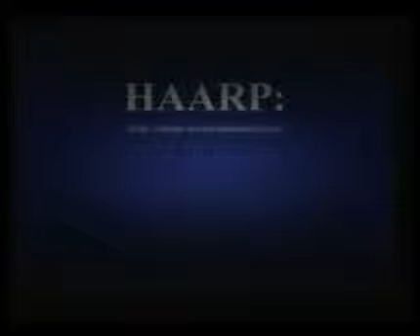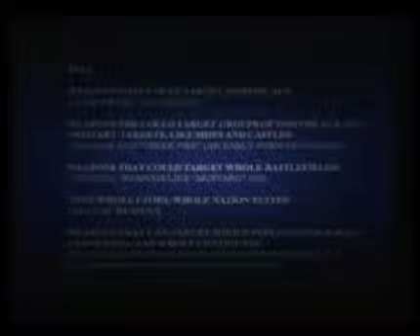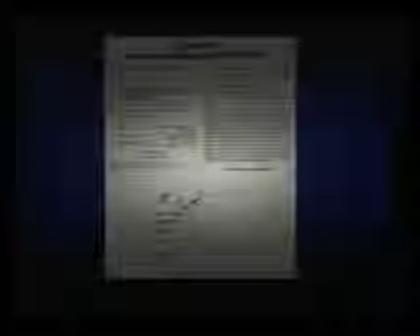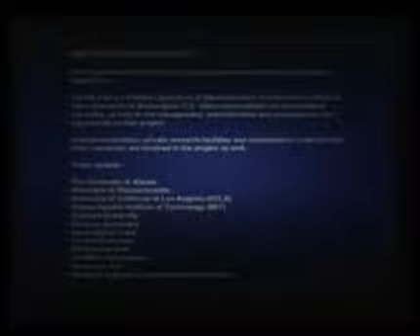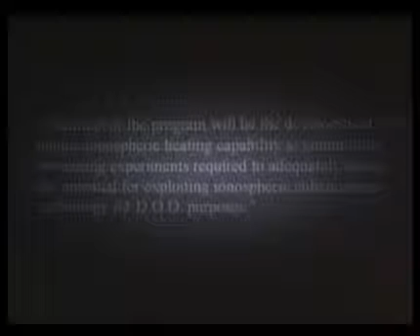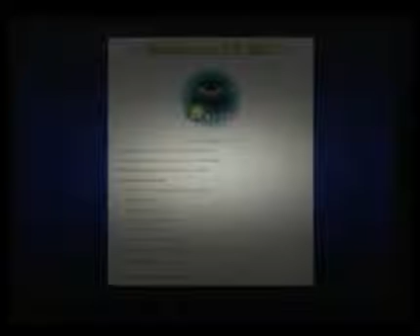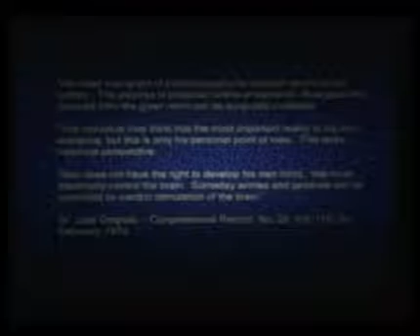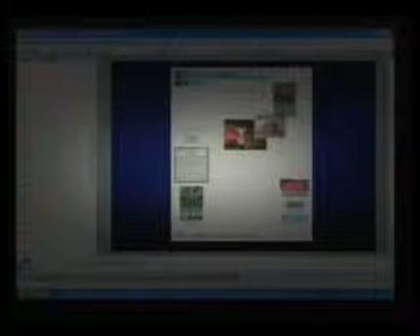ʬ HAARP Conspiracy - Jerry E. Smith Lecture YouTube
ʬ Writer, researcher, activist, editor and lecturer, Jerry Smith lecture: Haarp And The Ultimate Weapon Of The Conspiracy.

In the early morning hours of Monday, March 8, 2010, at the age of 59, Jerry's body ceased to function due to complications of the pancreatic cancer he had been battling for the past two months.